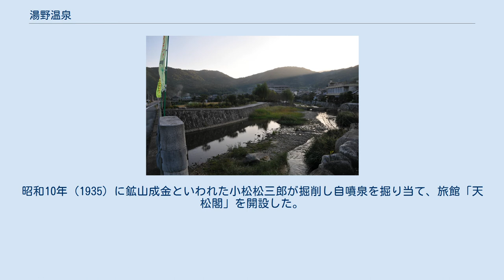湯野温泉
湯野温泉（ゆのおんせん）は、山口県周南市（旧国周防国）にある温泉。
山口市の湯田温泉、長門市の長門湯本温泉とともに、「防長三名湯」と称されることもある。
1930年の『日本温泉案内』では「湯野鉱泉」と紹介されている。
 源泉温度28〜33℃。
毎分150Lの湧出量。
 夜市川の上流部に温泉街が広がる。
夏目漱石の坊っちゃんのモデルとされる、弘中又一の出身地であり、温泉地には生家が残り、その隣には記念公園がある。
また川沿いには川釣りをする坊っちゃんの像も立っている。
旅館は「湯野荘」「紫水園」「芳山園」の3軒が存在する（2020年9月現在）。
共同浴場はなく、日帰り入浴は旅館の日帰り受付を利用することになる。
近隣には足湯があり、そのそばには史跡の山田家本屋がある。
 開湯は天正年間に河村三五兵衛が薬師如来のお告げで温泉を発見したという。
ただし、開湯伝説では神功皇后が新羅征討後に暴風雨のため周防国白髪の浦（現周南市戸田）に寄港・上陸した際、生後間もない誉田別命（のちの応神天皇）が大病罹患したため、武内宿祢が近くに湯の湧く所あるを聞き、その湯を供したところ平癒回復したことが温泉の起源とする。
幕末の地誌である『防長風土注進案』には、安永年間の湯治場利用に関する記載がある。
明治22年（1889）に本格的な温泉掘削に着手。
明治36年（1903）に当時の湯野村村長が湯野温泉株式会社を設立。
直後の日露戦争で広島衛戍病院に収容されていた負傷兵士の転地療養地に指定され、全国的に有名になった。
明治43年（1920）の『温泉案内』では旅館数は一つ。
昭和5年（1930）の『日本温泉案内』によれば、かつては湯が高温で付近に遊郭もありにぎわっていたという。
昭和10年（1935）に鉱山成金といわれた小松松三郎が掘削し自噴泉を掘り当て、旅館「天松閣」を開設した。
第二次世界大戦中、同旅館は海軍によって徴発され、徳山の海軍回天基地の特攻隊が最後の慰安に訪れた。
戦後、国鉄に移管されたが、徳山市による陳情で返還された。
これが現在の「紫水園」である。